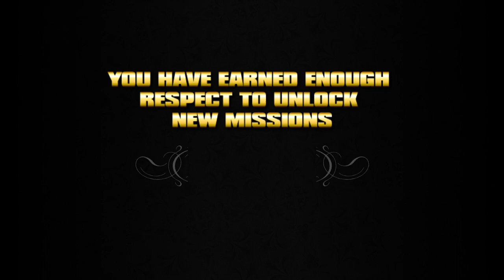Saints Row (Classic) Playthrough Los Carnales - First Blood